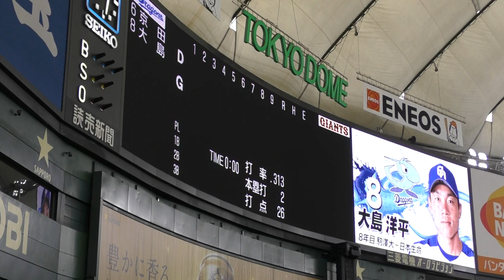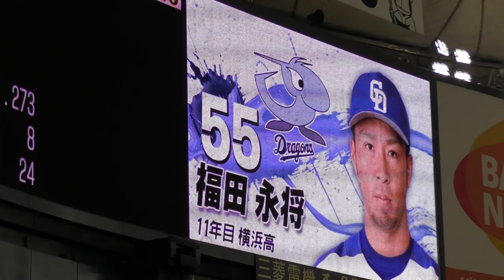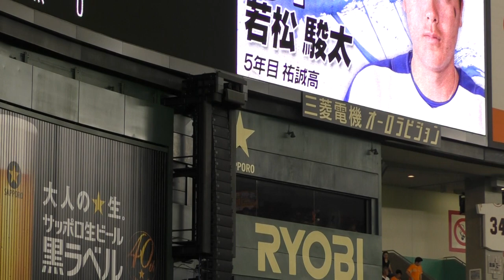2017年８月６日ジャイアンツｘドラゴンズ戦②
中日のスタメン発表！3番ビシエド、4番ゲレーロは強力コンビ！